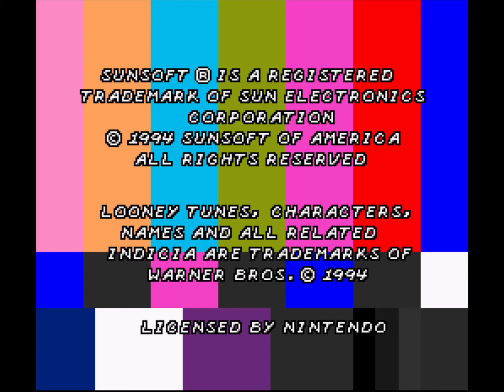Looney Tunes B-Ball (Super Nintendo)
Looney Tunes Basketball Cartoons Video Game Sports